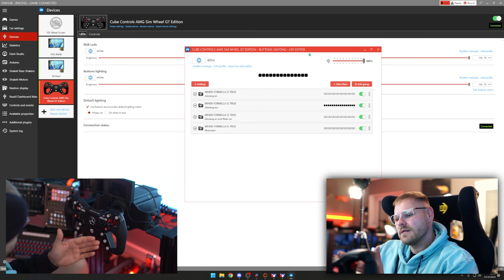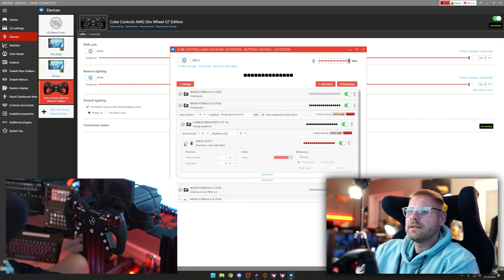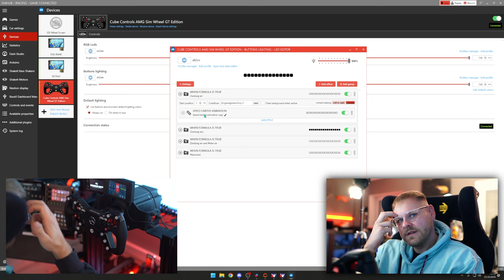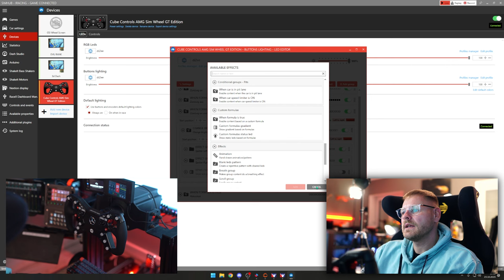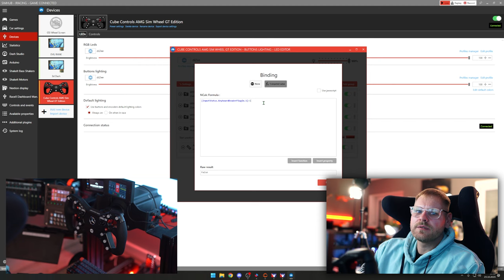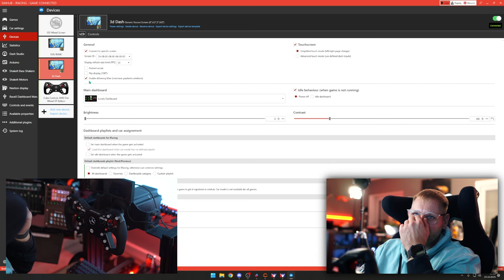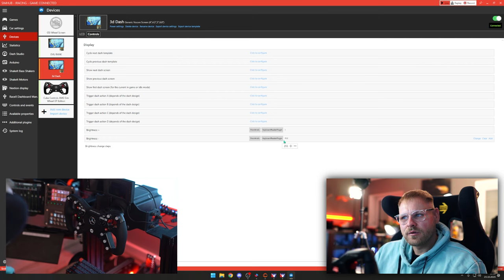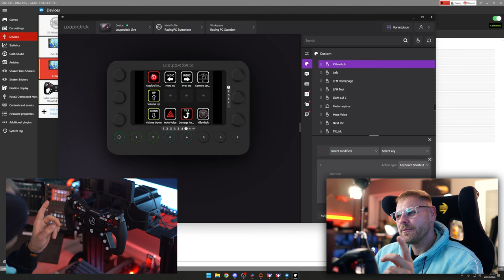So baust du dir einen Killswitch in Simhub - Tutorial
**=Reflink